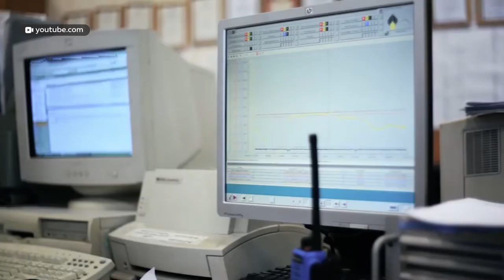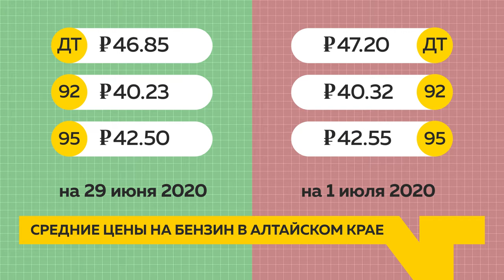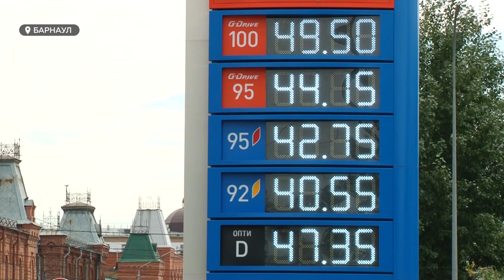Эксперты обеспокоены: в России отмечен резкий скачок цен на бензин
В России ждут роста цен на бензин. За последнюю неделю оптовая цена на АИ-95 на Санкт-Петербургской международной товарно-сырьевой бирже установила рекордную стоимость за тонну. Эксперты говорят: сегодняшний скачок – логичен. Замечают ли барнаульские водители, что и на заправках бензин начал стремительно расти и как это  может отразиться на всех нас?